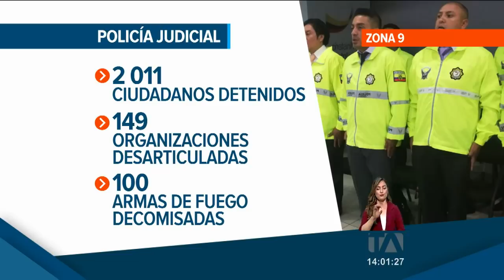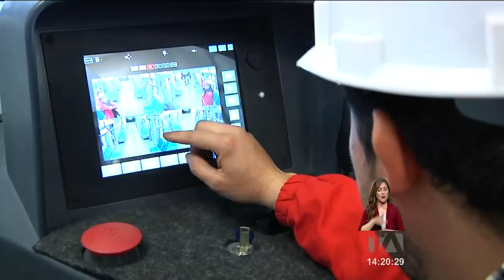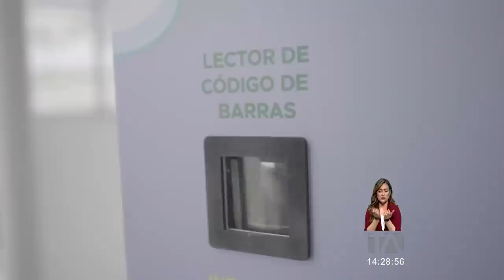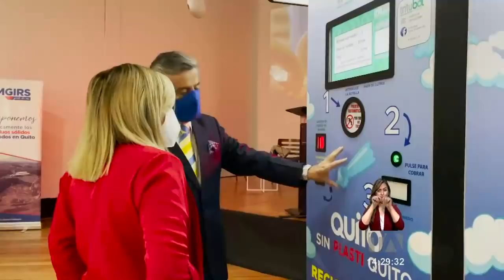Noticias Ecuador: Noticiero 24 Horas, 22/09/2021 (De la Comunidad Quito)